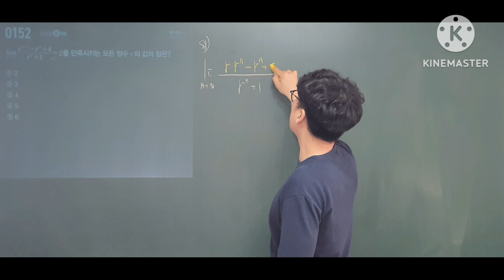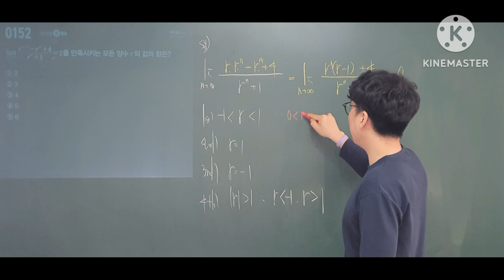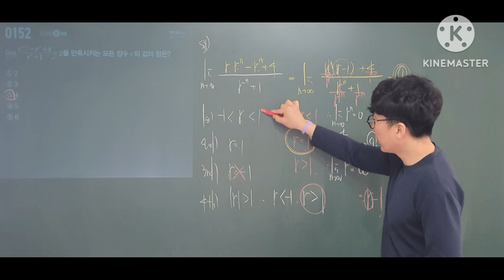마플시너지 미적분 152